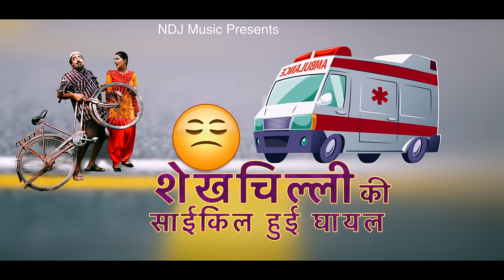शेखचिल्ली की नई Film : शेखचिल्ली रुखसाना की साइकिल हुई घायल # Shekhchilli Ki New Comedy 2022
शेखचिल्ली की नई नई वीडियो देखने के लिए हमारे पेज COMEDY NDJ को LIKE और FOLLOW करें

COMEDY FILM : शेखचिल्ली रुखसाना की साइकिल हुई घायल

Artist :- Hari Ram Toofan ( Shekhchilli  ) / Moni Sharma ( Rukhsana ) / Shila toofan / Zara Khan / Dr. Zakir Ali / Irshad Raja /  Priyanka & Other.

Writer :- Hari Ram Tufan ( Shekhchilli )

Dubing :- NDJ Music Studio Delhi

Makeup :- Praveen Babbar

Pre & Post Production :- NNT ( NDJ Music Team )

Spl. Thanx :- Paradise Hotal Gajrola

Director :- Dr. Zakir Ali

FOR LATEST UPDATES :